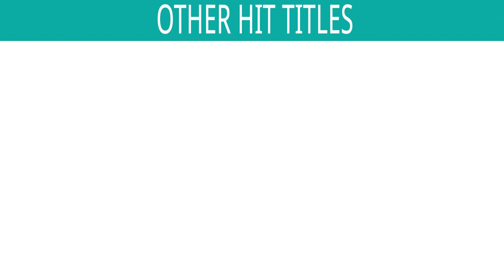Hey Wagi Re Sharnayu Manma - HD VIDEO | Vidhata | Aishwarya Majmudar, Arvind Barot | Gujarati Song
Song : Hey Wagi Re Sharnayu Manma
Singer : Aishwarya Majmudar, Arvind Barot
Lyrics : J Gangani

Also You Can:
'LIKE' us on Facebook: